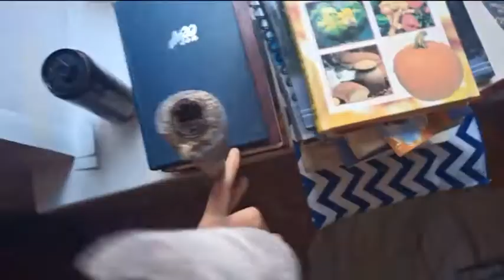Что внутри труб отопления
Посмотрим состояние внутреннего отверстия в отопительных трубах после, не менее чем, 15 лет эксплуатации